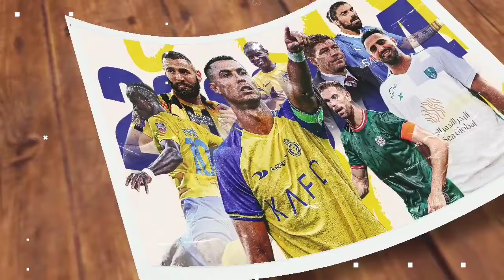RESMI❗Ramos & Zidane Susul Ronaldo Ke Al Nassr 😍 Rencana Gila Alumni Real Madrid 🥶 Berita Ronaldo